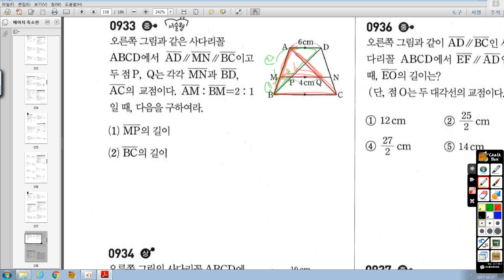중2-2 쎈 21 평행선 길이의 비 933번